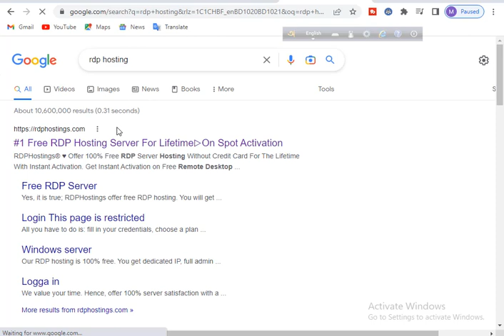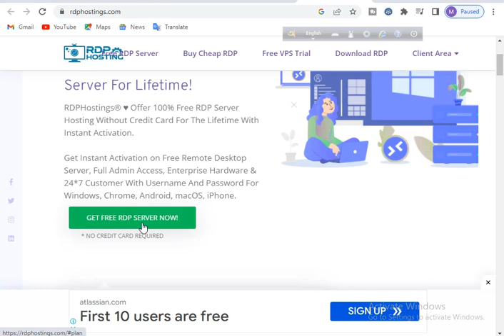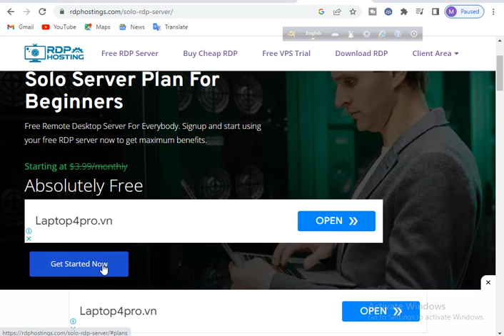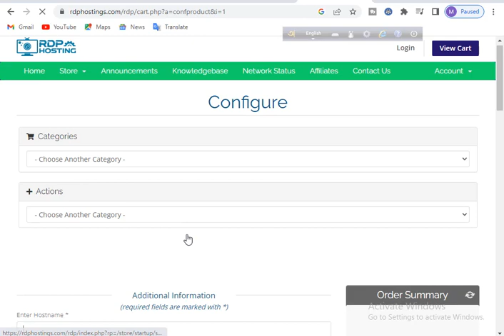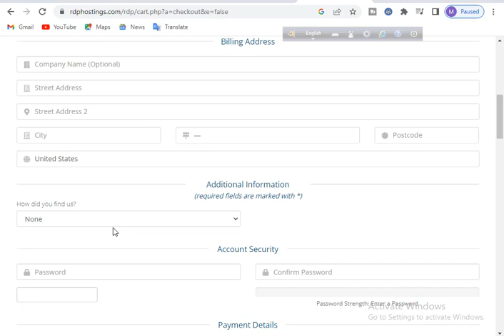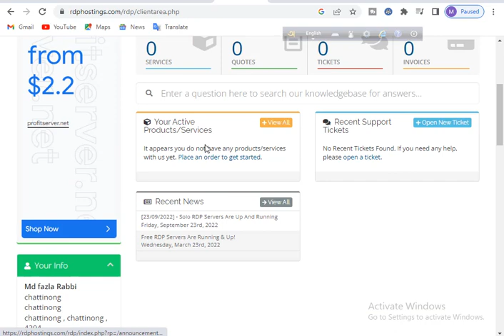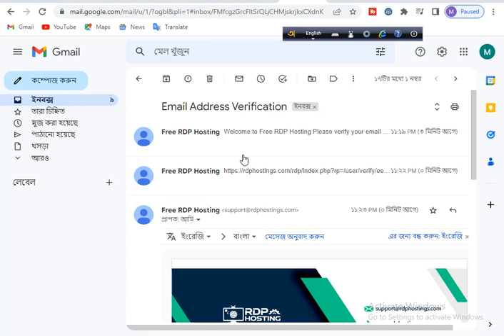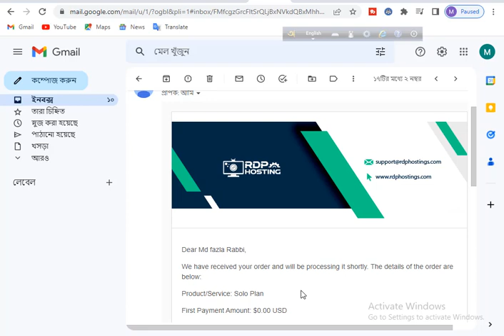rdp bangla 2023 new How To Create Free RDP 2023 l Fast Speed RDP Free RDP l create free rdp । আরডিপি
How To Create Free RDP 2023 l Fast Speed RDP Free RDP l create free rdp
What is RDP - আরডিপি কি? How to use Remote Desktop PC - LINDA GROUP
What Is RDP & How To Use It? | Best and Cheapest RDP In Now A Days | LINDA GROUP
What Is RDP (Remote Desktop Protocol) | How Hackers Using IT Explained
What is RDP and How to Use RDP for Facebook ads break | LINDA GROUP

create windows rdp for 7 days | create rdp for trials | best rdp for watchtime | how to get rdp
A.o. A guys my name is shezi in this video i will teach you when you get remote desktop windows so how to get rdp and also teach you how to create rdp account.

some keyworld about video
create windows rdp for 7 days
create rdp for trials
best rdp for watchtime
how to get rdp
rdp kaise banaye
rdp for youtube watch time

In this video we will talk about RDP that is remote desktop protocol which is used to communicate or connect two computers remotely in LAN or WAN. One is server and another is client. Client computer can  utilize almost every service of server computer as just like they using their own computer not a remote one.
RDP is now a day used by hackers to increase their internet speed and a lot of other illegal things which can be dangerous so you should have knowledge of this.

what is rdp facebook,
what is rdp and how to use it,
what is rdp bangla,
what is rdp server,
what is rdp and how it works,
what is rdp technical support,
what is rdp in pc,
what is rdp and how does it work,
what is a remote desktop,
what is anydesk remote desktop software,
which rdp is best,
what is remote desktop connection,
what is remote desktop connection windows 10,
what is remote desktop connection windows 7,
what is remote desktop connection in windows,
what is remote desktop protocol (rdp),
what is rdp for mac,
what is rdp used for,
what is rdp how does it works,
what is rdp in azure,
what is rdp in youtube,
what is rdp in server,
what is rdp in networking,
what is remote desktop manager,
what is microsoft remote desktop,
what is the use of rdp,
what is remote desktop protocol,
what is remote desktop services,
what is remote desktop server,
what is the remote desktop connection,
what is rdp virtual machine,
what is rdp youtube,
what is remote desktop windows 11,
what is remote desktop windows 10,